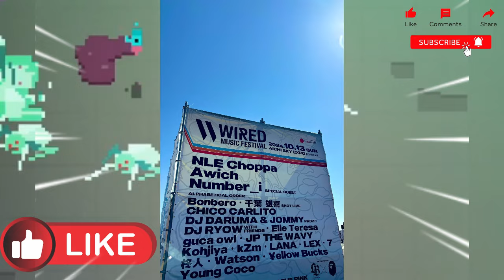【平野紫耀】「音が小さい」の声続出？！Number_i、WIRED MUSIC FESTIVALでの音響問題を徹底解説！平野紫耀の圧倒的存在感！Number_iWIRED MUSIC FESTIVAL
【平野紫耀】「音が小さい」の声続出？！Number_i、WIRED MUSIC FESTIVALでの音響問題を徹底解説！平野紫耀の圧倒的存在感！Number_i、WIRED MUSIC FESTIVALでヒップホップシーンに殴り込み！【パフォーマンス＆裏側】